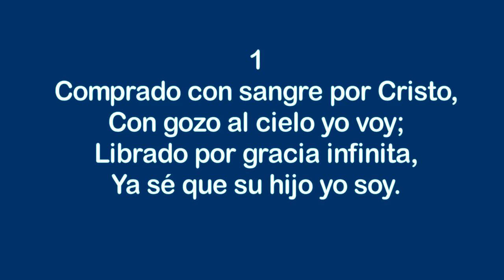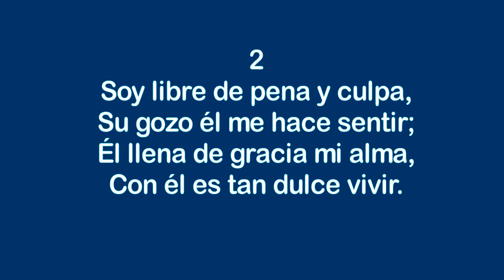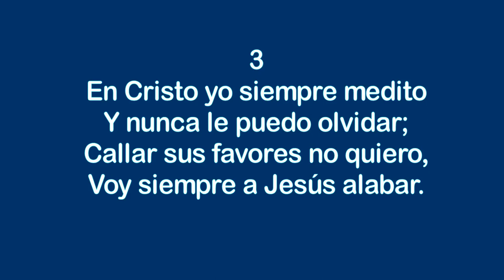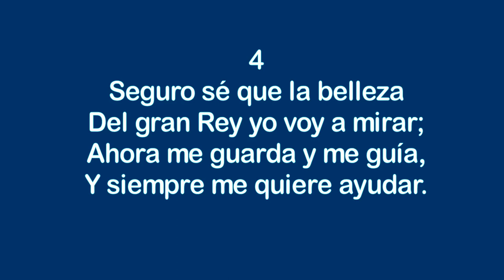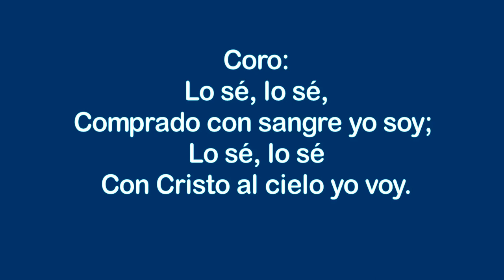Himnos de Gloria Nº 296 - Comprado con sangre por Cristo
Cantante: Leonora